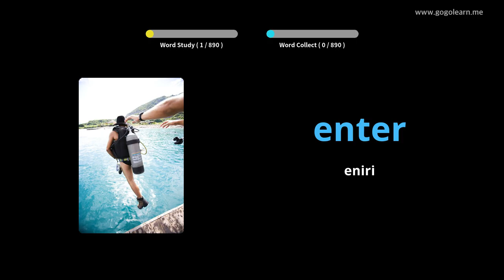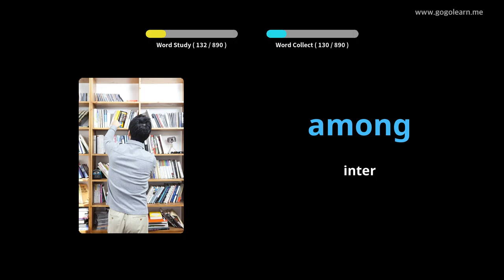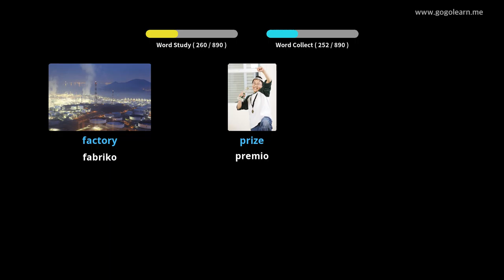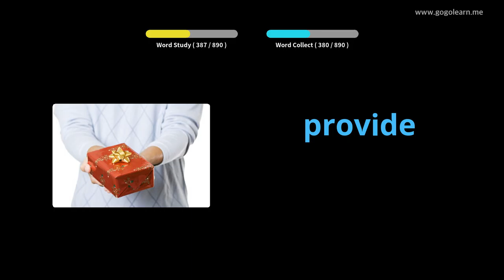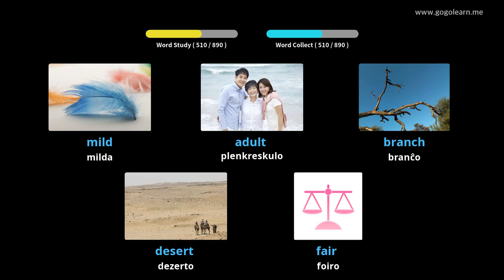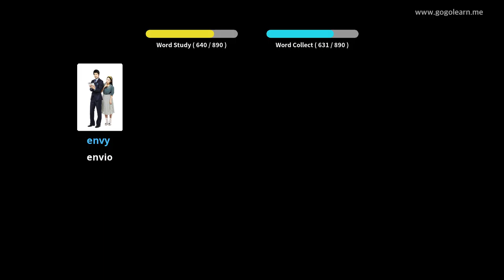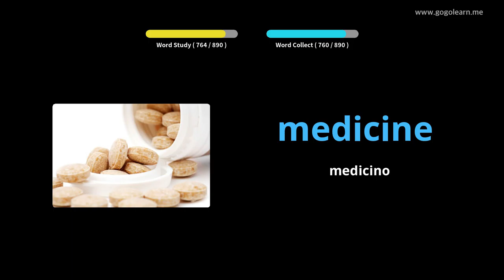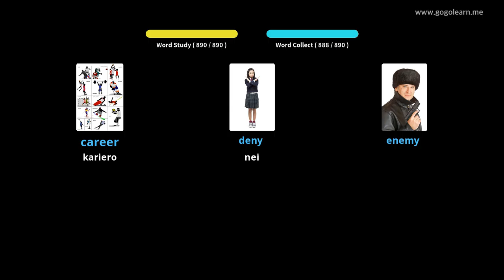Lernu Kun Angla Fotoj | Angla Vorttrezoro Meza lernejo | Golearn